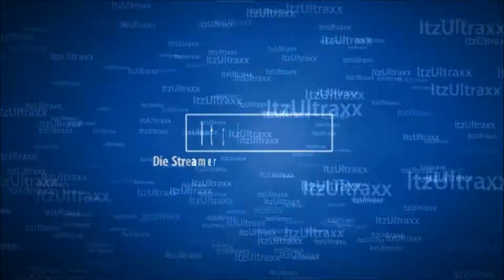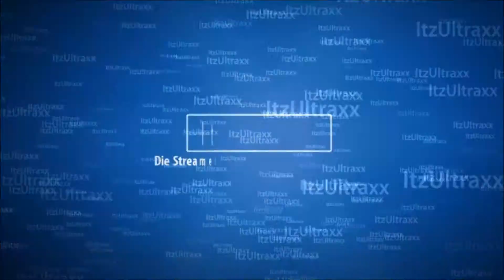Vlog #18 lekker naar buiten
even lekker naar buiten.